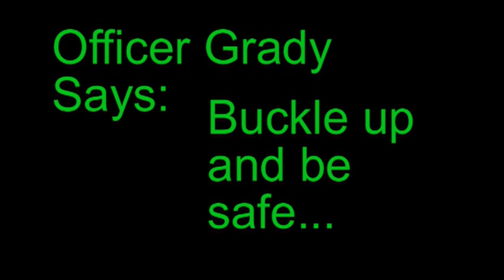SVPD Seatbelt Safety PSA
Officer Grady Says: Buckle up and be safe ...